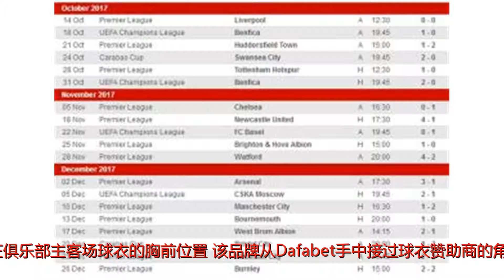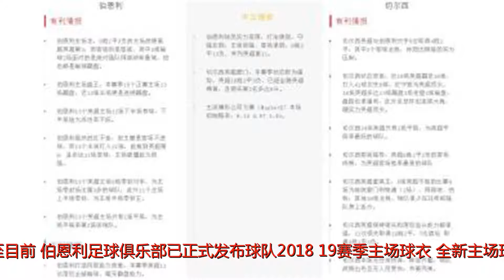签约博彩娱乐公司，拉霸LaBa360创下英超伯恩利赞助费历史记录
Many thanks.7月2日，英国足球俱乐部伯恩利FC（BurnleyFC）宣布博彩娱乐公司拉霸LaBa360成为俱乐部胸前广告赞助商，“拉霸LaBa360”的商标将出现在俱乐部主客场球衣的胸前位置。该品牌从Dafabet手中接过球衣赞助商的角色，后者的两年合约在今年6月底已到期。截至目前，伯恩利足球俱乐部已正式发布球队2018/19赛季主场球衣。全新主场球衣胸前为新赞助商拉霸LaBa360商标，主色调采用传统的红葡萄酒色与蓝色，配以白色短裤与白色球袜。据介绍，拉霸LaBa360也将在伯恩利的主场特夫摩尔球场得到品牌曝光，同时俱乐部将在英国及国际的社交媒体平台上对该品牌进行推广。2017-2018赛季，伯恩利首场英超联赛作客以3-2击败卫冕联赛冠军切尔西，之后也成功追平过热刺、曼联、利物浦及曼城等前列强队，最后取得英超联赛第七名，不但成为俱乐部历来最佳的英超成绩，而且为球队首次取得欧洲联赛预选赛的参赛资格。“在上一个表现出色的赛季之后，我们确信伯恩利俱乐部将成为推广我们这个新国际品牌的最佳平台。”LaBa360的总监AngelikaTang表示。“这项合作也创下了俱乐部的新赞助纪录。”尽管并未透露具体数字，但伯恩利FC的商业总监安东尼·费尔克劳夫（AnthonyFairclough）表示这是伯恩利俱乐部历史上最大的一笔商业交易，“同时这也是成为我们主要合作伙伴的第三家国际公司。这表明，在超级联赛的平台下，我们不断增强的全球影响力为海外公司提供更多曝光机会。”